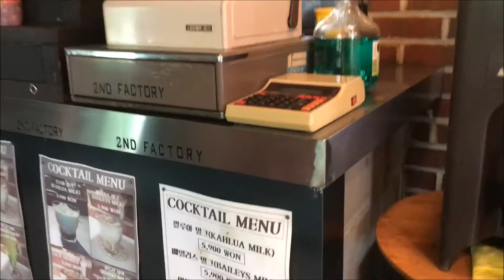2ND FACTORY: ULSAN, SOUTH KOREA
pasta restaurant with cool decor
BBQ chicken platter